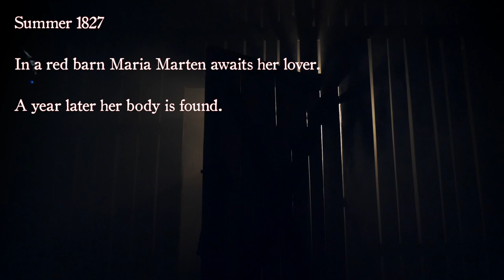The Ballad of Maria Marten: The Haymarket Basingstoke / Fri 4 – Sat 5 Mar 2022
A thrilling retelling of a real-life murder mystery…

Summer, 1827. In a red barn Maria Marten awaits her lover. A year later her body is found under the floor of the barn in a grain sack, barely identifiable, and the manhunt begins.

Maria’s story sent shock waves throughout the country. The Red Barn Murder (as it became known) was national news, inspiring writers and filmmakers down the ages. The sort of gruesome tale that had all the hallmarks of a classic crime drama – a missing body, a country location, a disreputable squire and a village stuck in its age-old traditions.

But in all this hysteria Maria’s own story gets lost. Until now. Hal Chambers and Beth Flintoff’s spine-tingling retelling rediscovers her story, bringing it back to vivid, urgent life.